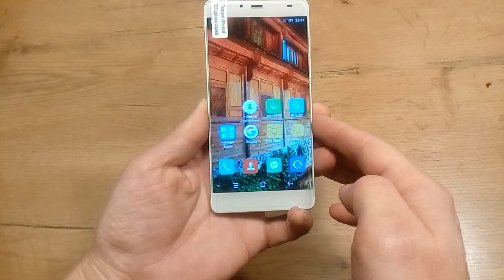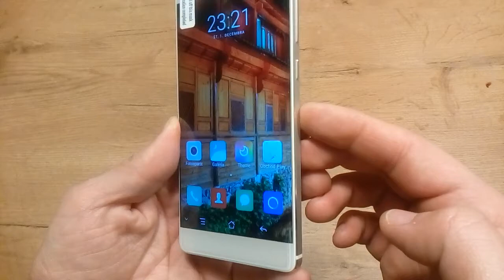Elephone S3 smartphone from Gearbest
Elephone S3 4G Smartphone
5.2 inch Bezel-less 2.5D Arc FHD Incell Screen Android 6.0 MTK6753 64bit Octa Core 1.3GHz 3GB RAM 16GB ROM 5MP + 13MP Cameras Fingerprint